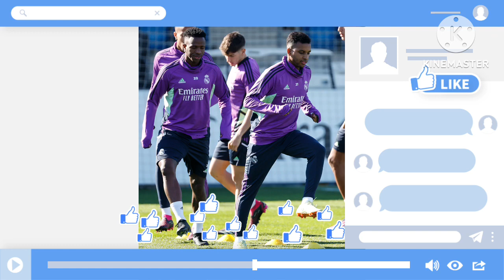Confirmed ✅ Real Madrid Full Squad List for Champions League against Liverpool for round of 16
Real Madrid to face Liverpool for champions league round of 16 and we are ever ready to make things happen whiles we traveling to Liverpool today